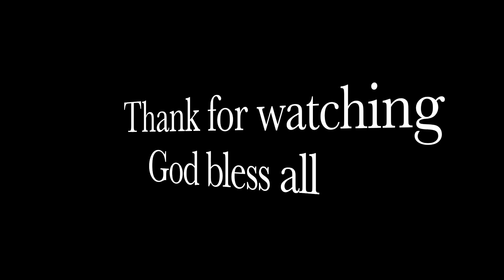4hs karen song ( Birth place ) အိ၃်ဖျဲ၃်လီ၊်